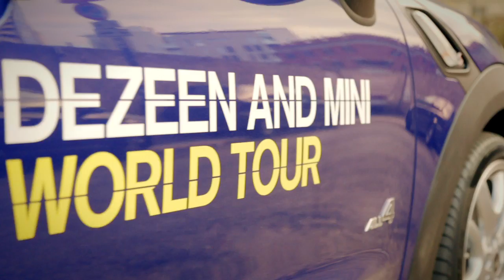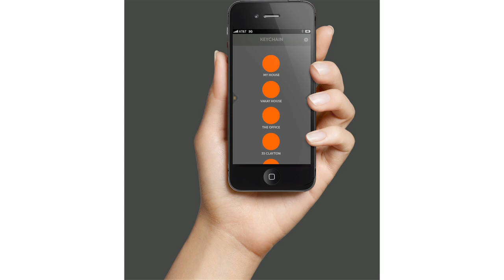The home of the future will "know where you are" - Yves Behar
Dezeen and MINI World Tour: San Francisco designer Yves Behar, who recently launched a keyless lock controlled by a smartphone, discusses his vision for how technology can be successfully integrated into the home in this movie filmed in Milan.

Speaking at our Dezeen and MINI World Tour Studio at the MINI Paceman Garage during Milan design week, Behar says that design for the home has been slow to embrace technology.

"What we see here [in Milan] from the Italian manufacturers is very safe," he explains. "On the other hand, you have a world of technology that's very dynamic. What I'm missing is for those two worlds to come together more."

"It's not about putting a speaker in a chair, or putting a TV in a bed. That's not how technology and the home intersect. For me, it's about sensors, about the home knowing where you are."